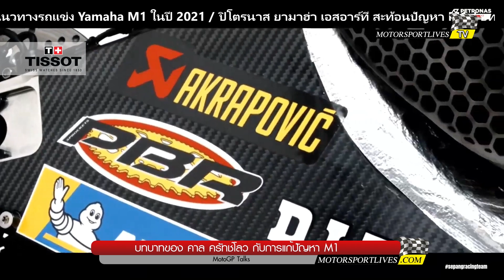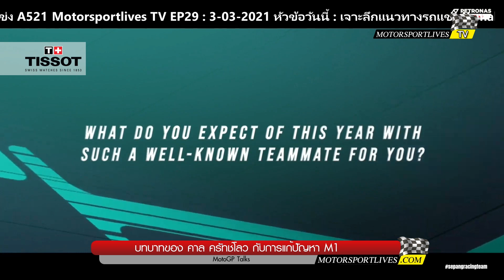[MotoGP Talks] บทบาท "คาล ครัทช์โลว" กับหน้าที่สำคัญช่วย "ยามาฮ่า" เลือกแชสซีส์ A-Spec หรือ 2020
[MotoGP Talks] เจาะลึกบทบาท "คาล ครัทช์โลว" กับหน้าที่สำคัญช่วย "ยามาฮ่า" เลือกแชสซีส์ A-Spec หรือ 2020

วันนี้ (5 มีนาคม 2021) เป็นวันแรกที่รถแข่งใหม่ของบรรดาทีมแข่ง โมโตจีพี จะได้ลงแตะแทร็กอย่างเป็นทางการครั้งแรก ด้วยการทดสอบช่วง "เชคดาวน์" ซึ่งเปิดโอกาสให้นักบิดทดสอบ และนักบิดที่เป็นรุกกี้ลงเทสต์เท่านั้น...

คาล ครัทช์โลว ที่เพิ่งรีไทร์จาก แอลซีอาร์ นามาฮ่า เมื่อปีที่ผ่านมา โยกย้ายค้ายมาร่วมงานกับ ยามาฮ่า ในฐานะนักบิดทดสอบ และด้วยประสบการณ์เต็มเปี่ยม นักบิดอังกฤษมีข้อมูลกับรถที่ควบคุมได้ยากอย่าง RC213V มาหลายปี รวมถึงการที่เพิ่งรีไทร์มาหมาดๆ ทำให้ร่างกายของเขายังคงฟิตเต็มร้อยอยู่

นอกจากนี้ ยามาฮ่า ยืนยันแล้วว่าจะส่งแชสซีส์ A-Spec 2019 M1 และเฟรมจากปี 2020 ลงทดสอบเพื่อเปรียบเทียบข้อมูลด้านต่างๆ เลือกต้องเลือกว่าจะต่อยอดจากเฟรมตัวไหน?

ดังนั้น บทบาทของ ครัทช์โลว ในการทดสอบเพื่่อช่วยทีมตัดสินใจว่าจะเลือกใช้เฟรมของ A-Spec 2019 M1 หรือเฟรมจากปี 2020 เพื่อพัฒนาต่อยอดจึงเป็นเรื่องที่น่าสนใจมากๆ

มาหาคำตอบไปด้วยกันครับ...